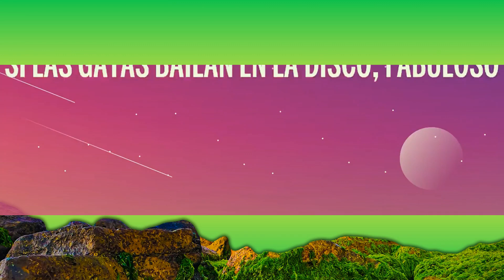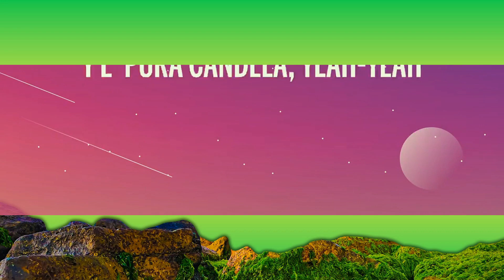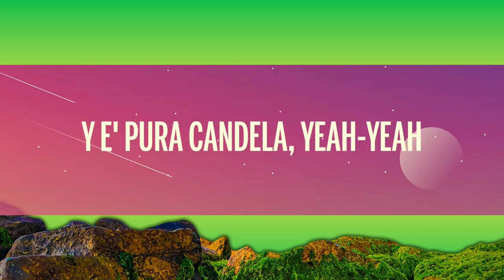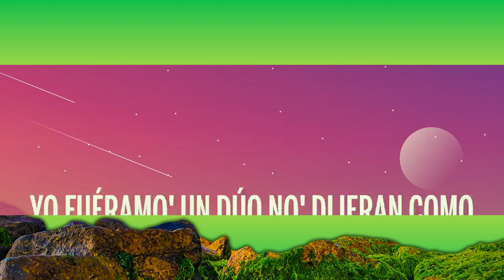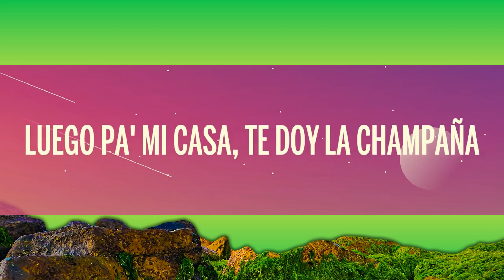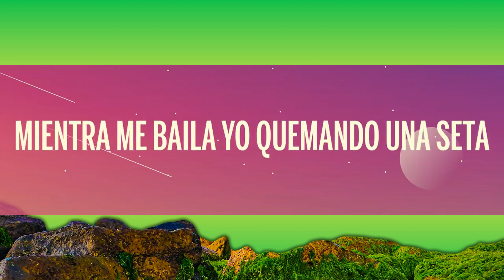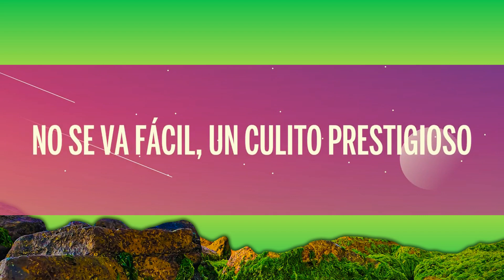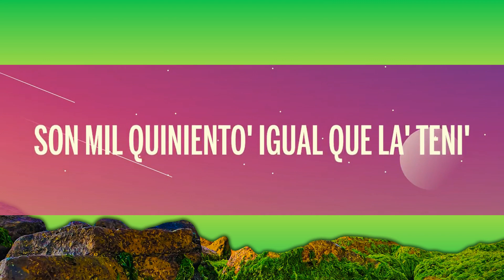Sech, Justin Quiles - Fabuloso (Letra/Lyrics) | [1 Hour Version]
🎵 Sech, Justin Quiles - Fabuloso (Letra/Lyrics)

🎤 Letra: Sech, Justin Quiles - Fabuloso

[Pre-Coro: Justin Quiles & Sech]
Si las gatas bailan en la disco, fabuloso (Ah)
Ella' janguean con lo’ poderoso' (Poderoso'; ¡huh!)
Le gusta la movie de lo’ mafioso' (De lo' mafioso')
No se va fácil, un culito prestigioso (Prestigioso; ¡wuh!)

[Coro: Sech & Justin Quiles]
Se van a to' aunque tengan novio (Novio)
Las envidiosa' le tienen odio (Odio)
Hoy hay entierro aunque no hay velorio (Velorio)
Hay funeral en mi dormitorio (Dormitorio)
La' envidiosa’ le tienen odio (Yeah)
Hoy hay entierro aunque no hay velorio (Ah)
Hay funeral en mi dormitorio

Tú la ve’ media coqueta, tiene' la combi completa
Mientra’ me baila yo quemando una seta (Seta)
Hoy trajimo' la' maleta'
Tanta’ botella' con velita', quemamo' la discoteca
Dom Peri, ya lo hice mi freni
Son mil quiniento' igual que la' teni' (Que la' teni')
Versace o Gucci, no JCPenney (No hay JCPenney)
Despue' de la disco vamo' pa' Denny's
Luego pa' mi casa, te doy la champaña
Mientra' que te baña' con la mente dañá'
Dale, ponte ready, la espalda me araña
El cristal se empaña y yo dándote caña

[Pre-Coro: Sech]
Si las gata' bailan en la disco, fabuloso (¡Ah!)
Ella' janguean con lo' poderoso' (Poderoso')
Le gusta la movie de lo' mafioso' (Mafioso')
Ella' tienen un culito prestigioso (Prestigioso; ¡wuh!)

Las envidiosa' le tienen odio (Mai')
Hoy hay entierro aunque no hay velorio (Ah-ah)
Se van a to' aunque tengan novio (Tengan novio)
La' envidiosa' le tienen odio (Yeh)
Hay funeral en mi dormitorio (Yeh; yeh)

Baby, yo estoy solo (Yo estoy solo) desde septiembre
Pero no tan solo, tengo mi pistola siempre
Que no tiene novio, es claro que me miente (Ah)
Me tiene un regalo y no estamo' en diciembre (Wuh)
Vela (Vela, vela), me gusta porque no me cela
Y e' pura candela (Fire), yeah-yeah
La' nota' son bien diferente' cuando estoy con ella (Sí)

Se van a to' aunque